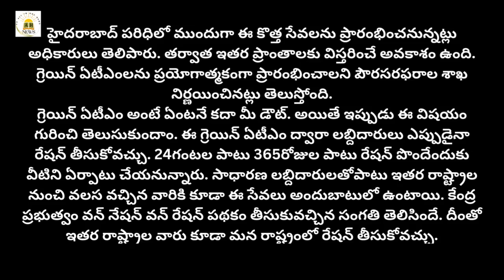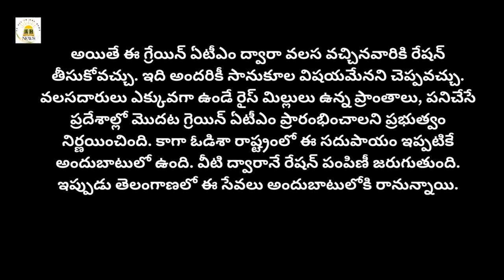తెలంగాణలో రేషన్ కార్డు ఉన్నవారికి అదిరే వార్త అందించింది కాంగ్రెస్ ప్రభుత్వం.త్వర